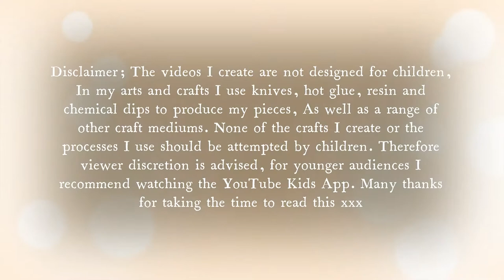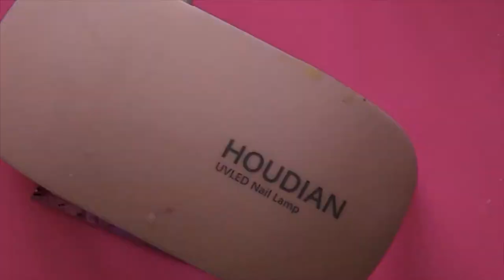UV Resin Butterfly Pendant Using wrapping paper !! & Glitter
UV Resin butterfly pendant
I love how these came out xx I found some wrapping paper I had and thought how pretty it was, It got my cogs turning and I started to think of ways to make something using it xx I used foils in one of my previous videos and started to think along similar lines but this is thicker so brought its own challenges. Would it work ? Lets see !

Oy Wooa UV resin - Amazon
Butterflys - Amazon